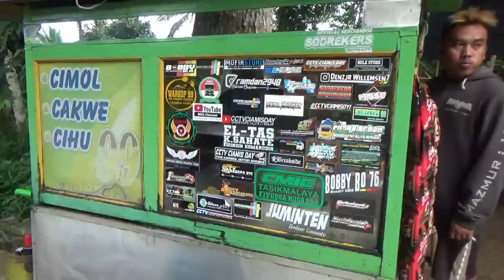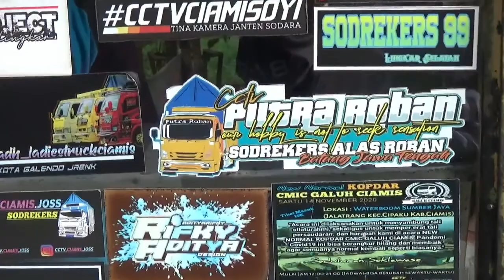Gowes Nyapeda ke perkebunan Jati Ciamis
Gowes santuy menuju perkebungan jati di daerah lingkar selatan Kab. Ciamis Jabar.